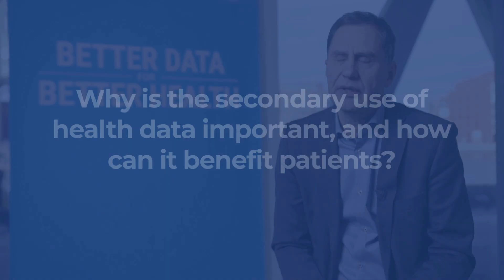Why is the secondary use of health data important?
Health data refers to the information generated from delivering health care to populations, including through electronic health records, health insurance claims, disease registries, and clinical trials. Secondary use of health data is the processing of the health data for purposes other than the initial purposes for which data were collected. Four international experts explain how secondary use of health data can benefit patients in the WHO European Region.